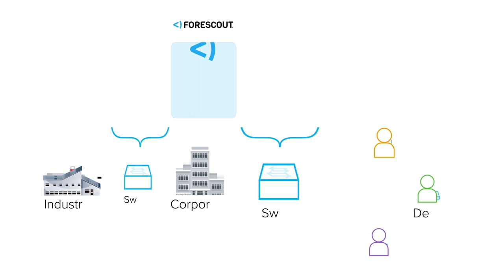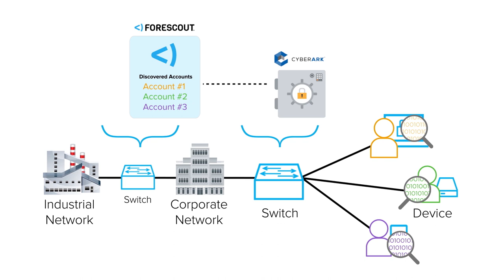Privileged Credentials Management - CyberArk & ForeScout Integration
A CyberArk & ForeScout integration will help you gain continuous discovery, protection and management of privileged credentials and automatically combat threats.